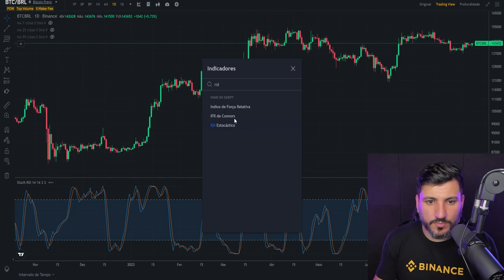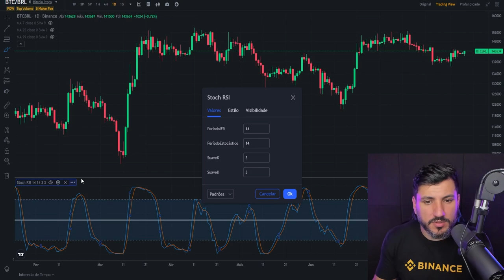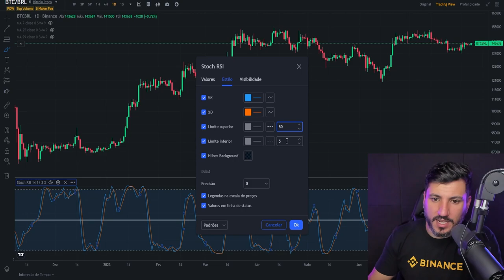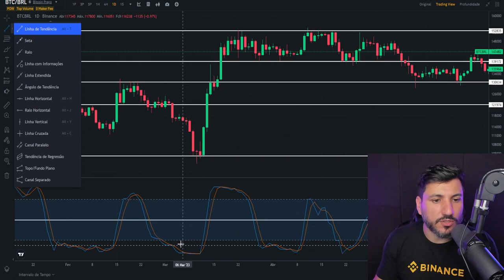COMO FUNCIONA O RSI ESTOCÁSTICO - TUTORIAL BINANCE